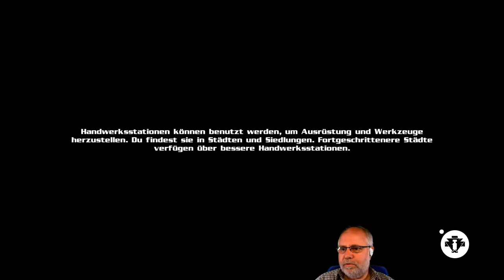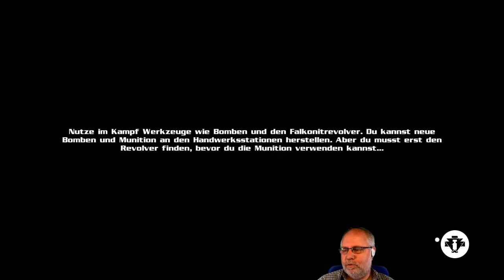Vorgestellt: Eternal Edge+ deutsch Vorschau 3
Eternal Edge+ ist ein Action-Adventure für zwischen durch. RPG mit einer Geschichte um einen Helden, der die Befreiung seiner Frau aus einem ewigen Schlaf voran treibt. Nur gemeinsam kann man sie aus den Fängen des Skelettkönigs befreien, in dem man ihn besiegt!